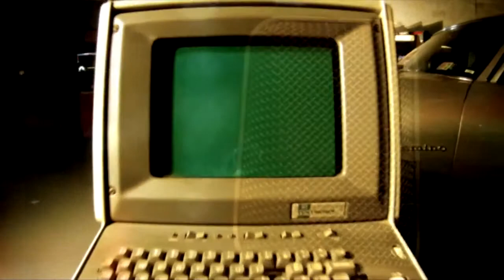Classic Game Room ACE COMBAT ASSAULT HORIZON review